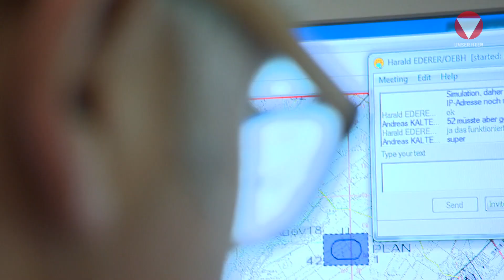Die neue Sicherheitsschule in Wiener Neustadt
Das Projekt "Sicherheitsschule" wurde gestern vom Generalsekretär des Verteidigungsministeriums, Wolfgang Baumann, gemeinsam mit dem Bildungsdirektor von Niederösterreich, Johann Heuras, Vizebürgermeister Christian Stocker sowie dem Kommandanten der Theresianischen Militärakademie, Karl Pronhagl, im Rittersaal der Militärakademie präsentiert.